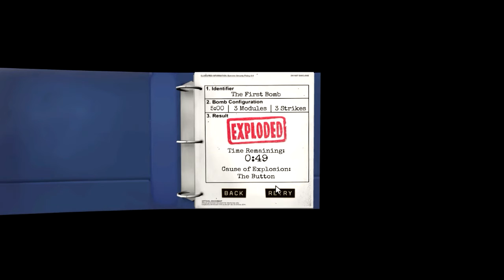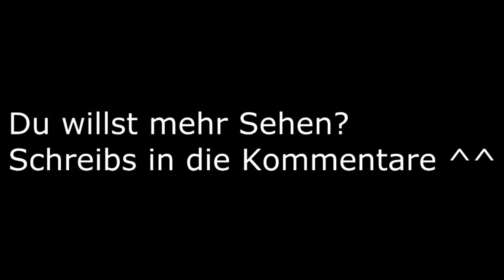Advents-Spezial (Gaming Video) (German) [HD]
Hallo und Willkommen zum Advents Spezial.
Wollt ihr nen Gaming Channel? Hier Abstimmen:
Danke An:
Kyllian.
Z0mGr0HD